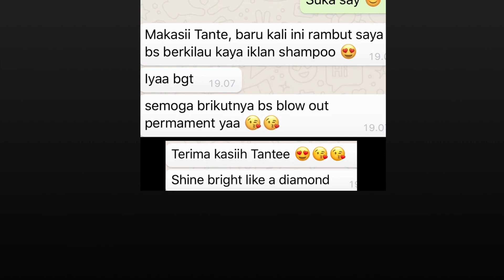PROSES HAIR TEXTURE CORRECTION at LA MAISON SALON BANDUNG for pretty ELSA from TULUNGAGUNG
By Renata Limandibrata
LA MAISON SALON BANDUNG INDONESIA